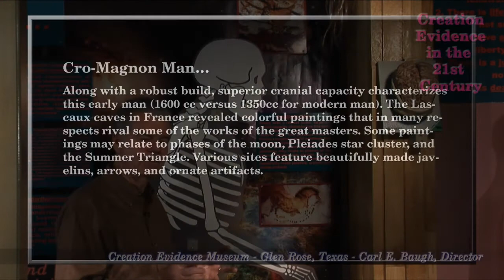Failed Evolutionary Pre-Human Candidates: Episode 10 - Cro-Magnon Man